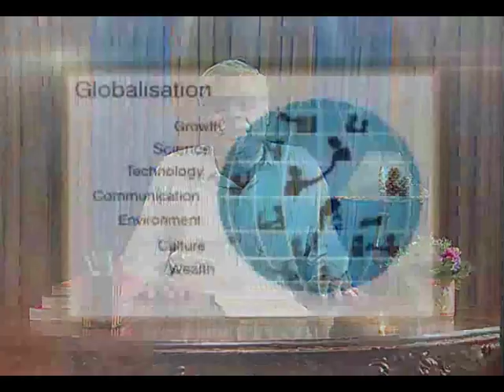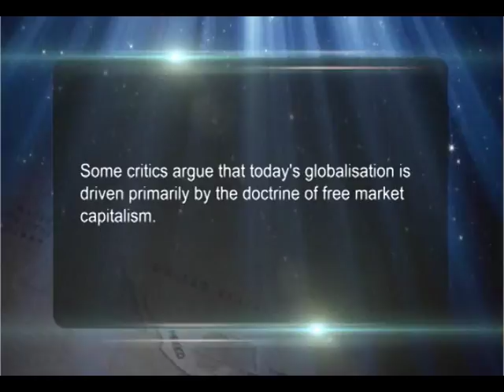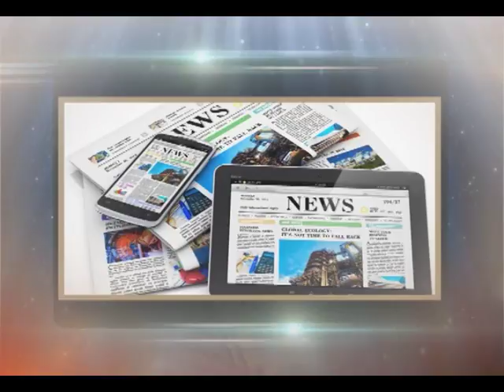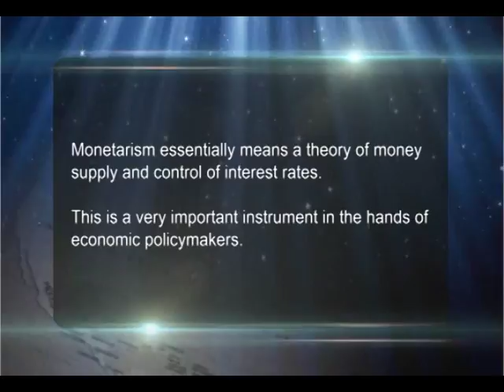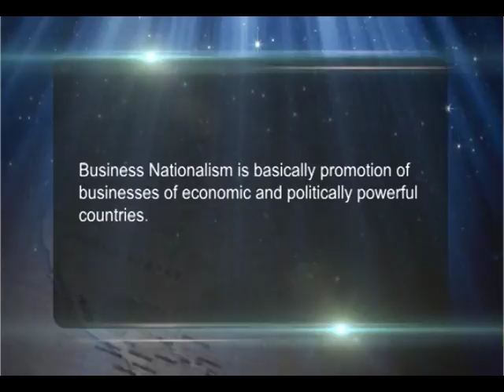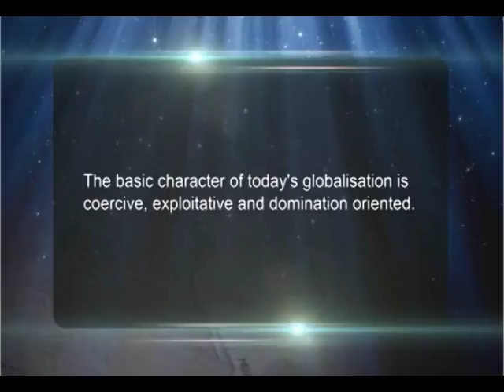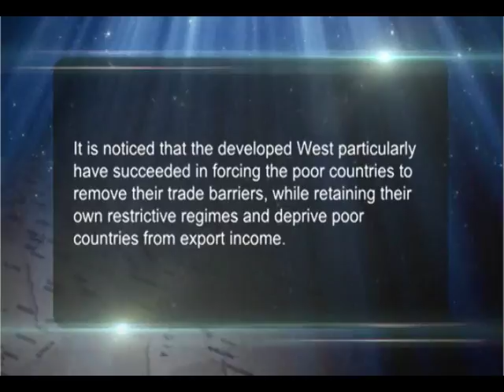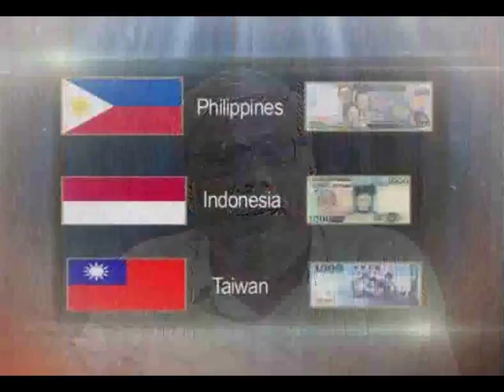Impact of Globalisation on Nation States (CH-03)